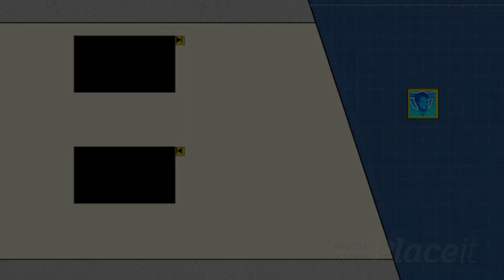VakeelSaab Afterthoughts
Fans happy, Heart Raja happy. Edho naa edupu.

The intention of this video is not to disrespect anyone or spread hatred about anything. Just an attempt to put together multiple perspectives. Hope you enjoy it.